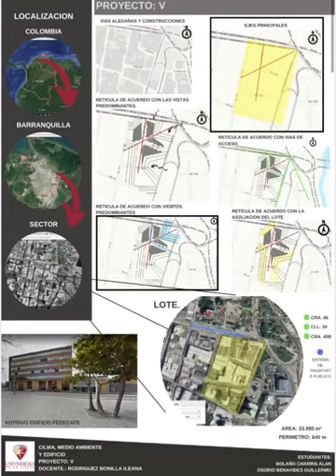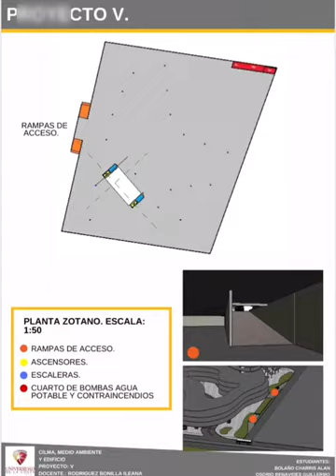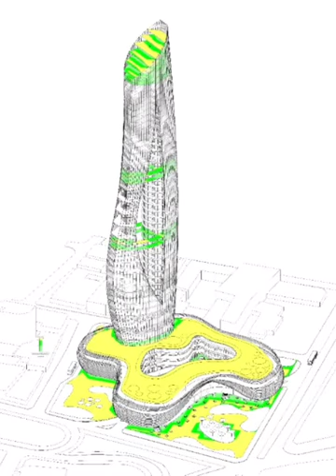P5 Semestre V CLIMA, MEDIO AMBIENTE Y EDIFICIO (Alan Bolaño y Guillermo Osorio) 2020 2